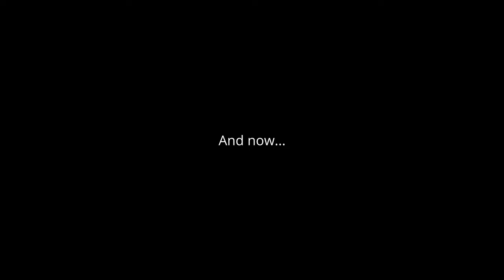Bloopers of The Year SUPERCUT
Thank you, again, for an amazing year fellas!